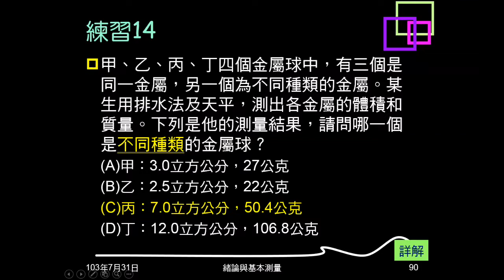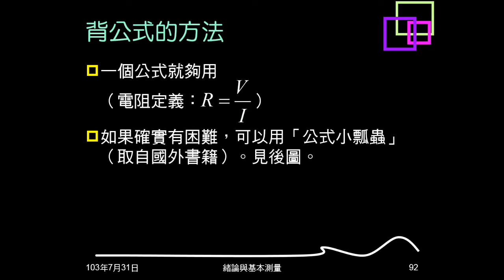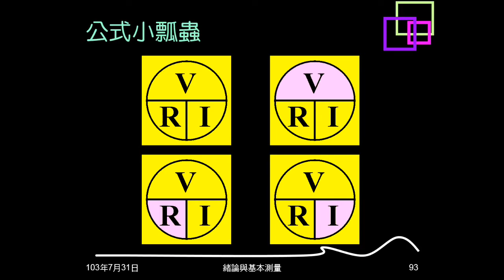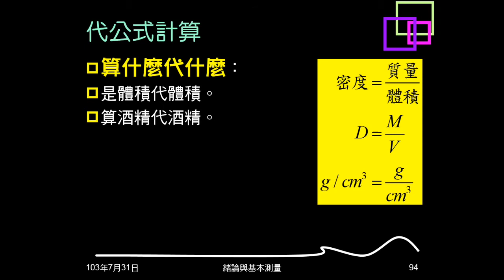103學年複習緒論13：背公式、小瓢蟲、代公式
說明背公式要記住什麼事項，介紹公式小瓢蟲的使用方法，說明代公式，算什麼代什麼的意義。